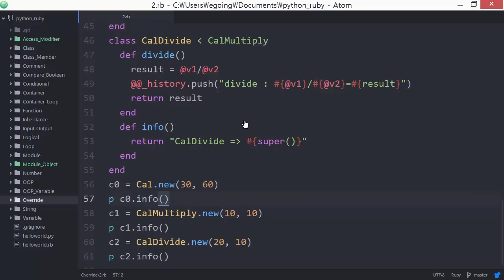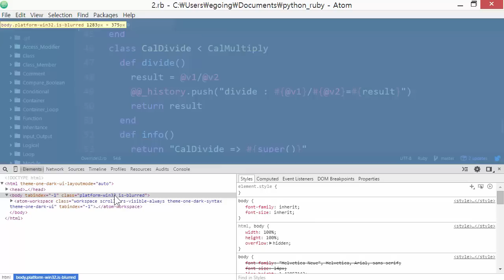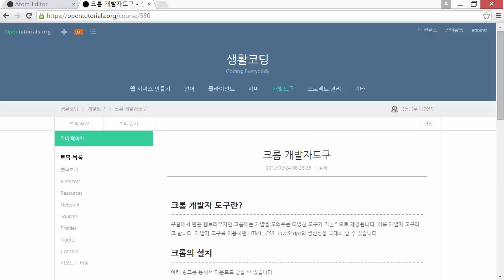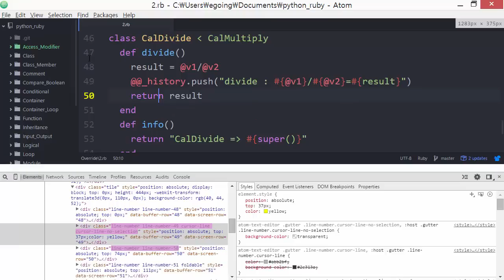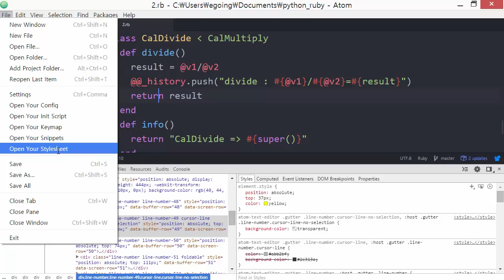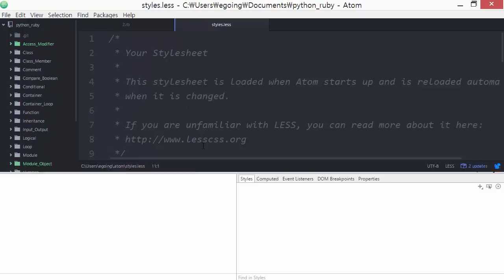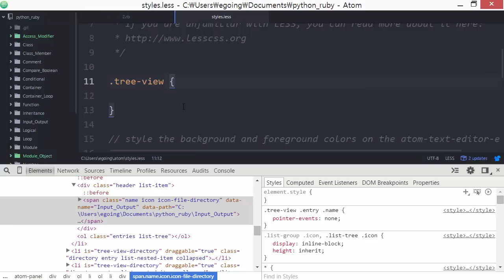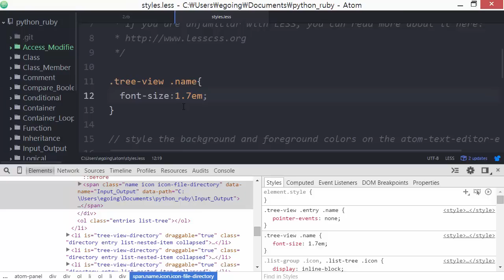CSS 활용 - 아톰에디터 디자인 변경